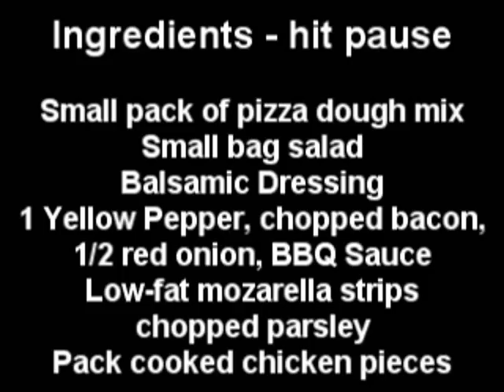Homemade Pizza with a Salad centre - MYVIRGINKITCHEN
In this video I'm asked to try and replicate a healthy pizza express dish - pizza with salad in the middle aka a Leggera or as I will call it - the salad pizza.
Pizza Express say .
"Leggera, from the Italian for light, is our lighter pizza. We take out the middle of the dough and fill it with salad. Each pizza has only about 500 calories" This is my homemade version of this concept, although the toppings are different to what you would get there (partly due to my obsession with bbq pizzas). If you've never made a homemade pizza you may not turn back - it's a lot easier than it looks!
Ingredients:
Pizza Dough Mix, 100ml warm water, salad of your choice, salad dressing ( I went for balsamic), light mozarella cheese, chicken pieces, bacon strips, yellow pepper chopped, half a red onion chopped, parsley chopped & bbq sauce. So So simple!